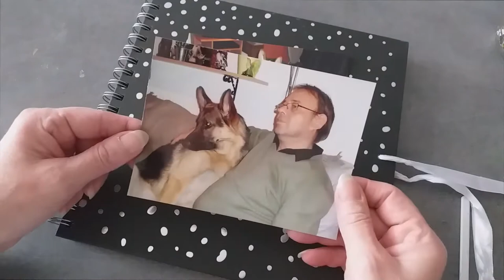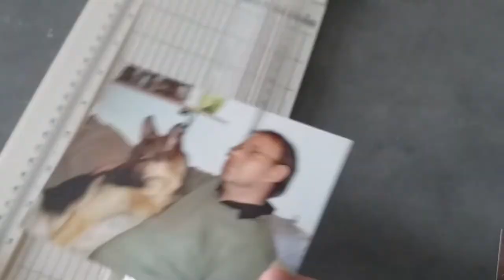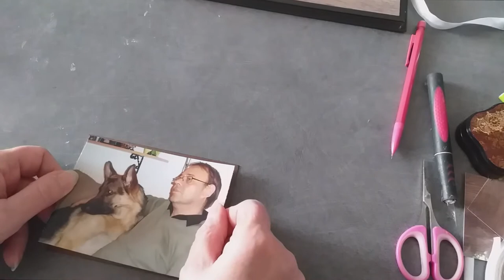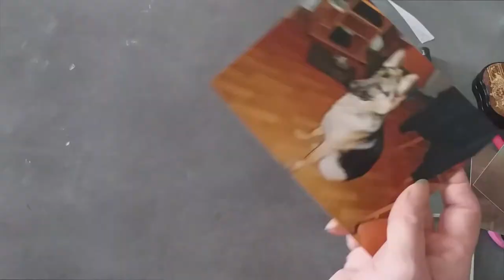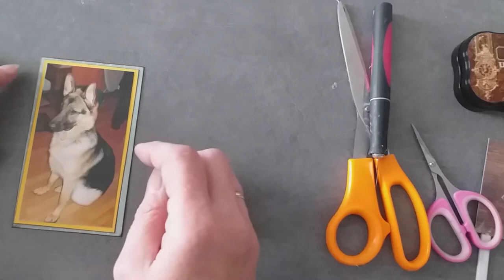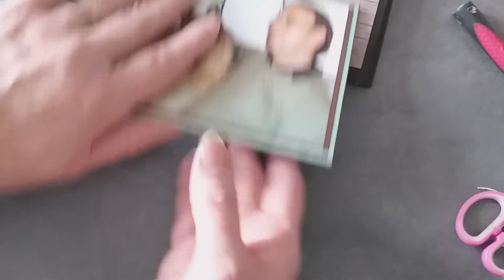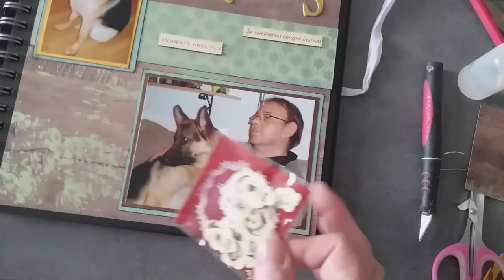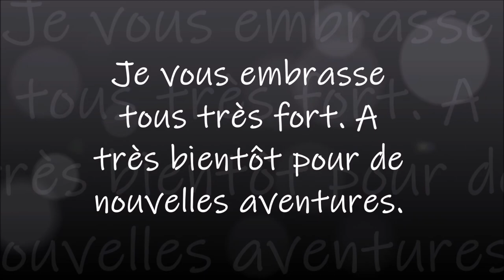UNE PETITE PAGE DE SCRAP SUR EROS